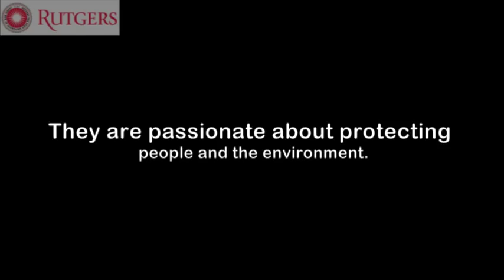What is an REHS (Registered Environmental Health Specialist)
What does an REHS do? Watch this video to get a taste.